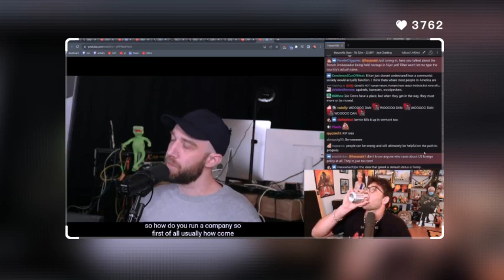Hasanabi Talks About Difficulty Debating Communism With Ethan Klein On Leftovers Podcast